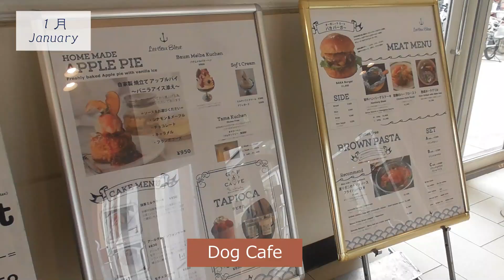マルチーズの成長記録｜1.5ヶ月～１歳まで｜月ごとの成長を追う｜これから犬を飼う方に【子犬の成長記録】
マルチーズの成長記録Ｖｌｏｇを不定期で２０時に更新しております。ユキの成長過程と時々ディズニー、水彩色鉛筆などの動画です。
With this YUKI-CHANNEL, you can see a growth of YUKI.

犬種：マルチーズ (Maltese)
名前：ユキ (Yuki)
性別：女の子
誕生日：2020.4.8